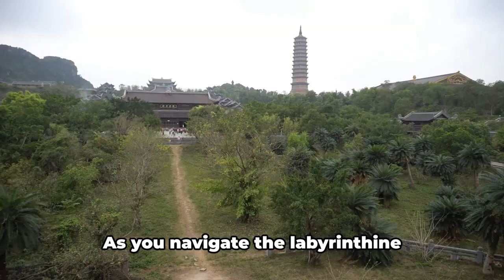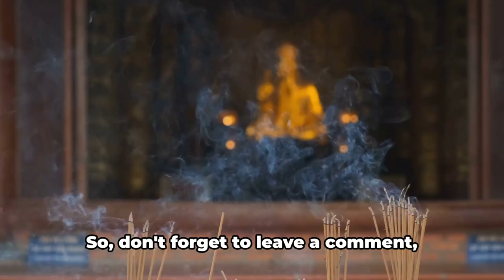Top 10 TEMPLES and PAGODAS to Visit in Vietnam (Get Your Buddha on!)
Explore the breathtaking beauty and spiritual essence of Vietnam's most iconic temples and pagodas! From the ancient Tran Quoc Pagoda in Hanoi to the towering Linh Ung Pagoda in Da Nang, this video showcases the top 10 temples and pagodas every traveler must visit. Discover the rich history, stunning architecture, and profound cultural significance behind each sacred site.

Vietnam is a land of spiritual wonder, where ancient Buddhist traditions and religious landmarks shape the country’s unique identity. Whether you're seeking serenity, awe-inspiring structures, or cultural immersion, these temples and pagodas offer unforgettable experiences for every traveler.

✨ Featured Highlights:

* Tran Quoc Pagoda – The oldest Buddhist temple in Hanoi.
* Temple of Literature – Vietnam’s first university, a tribute to Confucius.
* One Pillar Pagoda – A Hanoi icon steeped in legend and history.
* Perfume Pagoda – A mountain temple offering spiritual retreats.
* Linh Ung Pagoda – Home to the tallest Lady Buddha statue in Vietnam.

Join us on this spiritual journey to discover the hidden gems and religious treasures of Vietnam!